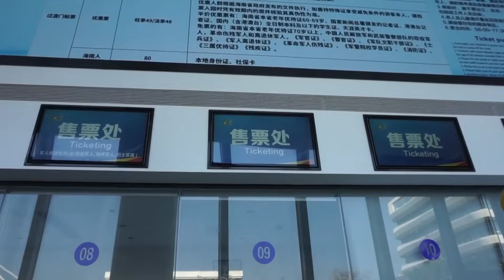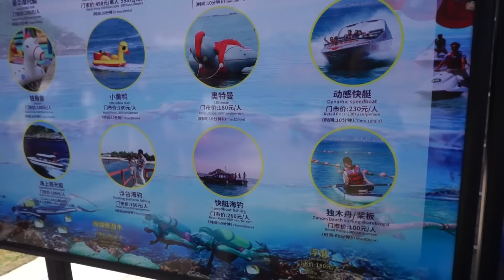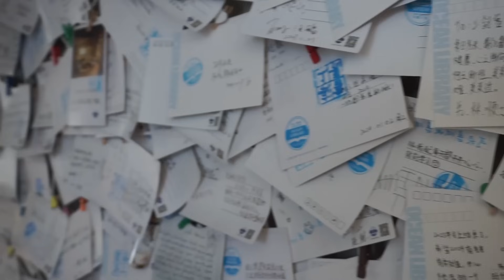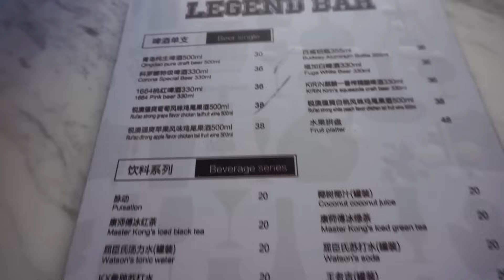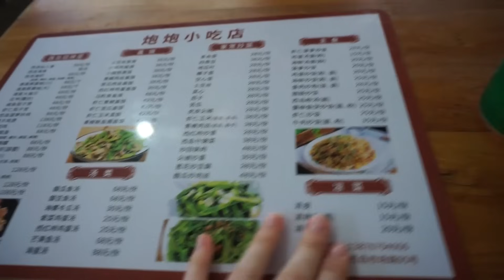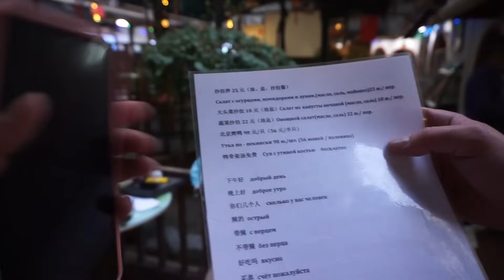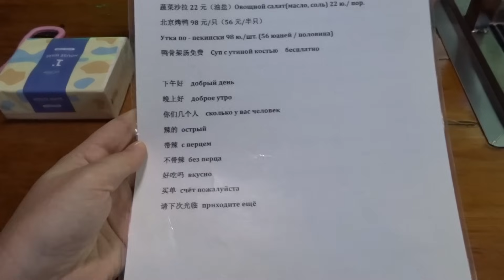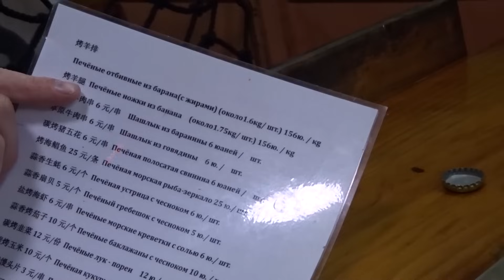#8 САНЬЯ ОСТРОВ-БАУНТИ СИДАО XIDAO ХАЙНАНЬ ЗАПАДНЫЙ ОСТРОВ: ЕДЕМ САМИ, БИЛЕТЫ, ЦЕНА, УТКА В ДАДУНХАЙ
В этом видео мы отправимся на райский остров, о котором почему-то мало знают наши туристы. Западный остров – или Сидао – находится всего в 15 минутах по морю от Саньи. В выпуске подробно расскажем, как добраться до паромного терминала, сколько стоит билет, что важно не забыть перед поездкой и, конечно, поделимся своими впечатлениями. Расскажем, почему хотим туда вернуться снова и уже на несколько дней, чем интересным там можно заняться, поговорим о ценах на развлечения, еду, покажем пляж для купания и сравним Сидао с популярным островом Пиратов.

Вечером вернемся в Дадунхай и побываем в уютном кафе, которое полюбилось нам ещё 5 лет назад, фирменное блюдо этого заведения – утка по-пекински и огромная баранья нога на углях. Цены в ресторане очень демократичные, покажем меню и поделимся впечатлениями.

00:00 Обзор видео
01:09 Где находится Западный остров Сидао Xidao Hainan карта и как добраться
03:25 Автобус до паромного терминала на остров Сидао Хайнань Санья
04:33 Паром на остров Сидао из Саньи Хайнань Xidao билеты
06:09 Билеты на остров Сидао Xidao цена сколько стоит
07:34 Паром на остров Сидао Xidao Западный остров Хайнань
09:38 Экскурсия без гида на Санье остров Сидао Западный Xidao Хайнань
10:45 Водные развлечения цена Хайнань Сидао Санья
10:58 Обзор острова Сидао Западный Xidao Hainan
13:34 Отели на острове Сидао Западный Xidao
14:44 Рынок и фрукты на Сидао
16:17 Что посмотреть интересного на Западном острове Сидао Санья Хайнань Xidao
19:19 Пляж для купания и водные развлечения на острове Сидао Санья Хайнань Xidao
21:22 Рецепт коктейля Дадунхай от Юры
23:11 Уличная еда, морепродукты, сувениры цены на острове Сидао Санья Хайнань
31:59 Едем в Дадунхай на пароме, впечатления от острова Сидао Санья Хайнань Xidao
35:45 Вернулись с экскурсии в бухту Дадунхай
37:30 Недорогое кафе Санья Дадунхай Медный котел Сад утка по-пекински, шашлык
38:24 Отель Shanghai Huating Boutique Hotel Баохонг Санья
41:14 Ресторан Медный Котел Сад Санья Дадунхай меню, цены, недорогое кафе
42:27 Меню и цены на еду в Санье Дадунхай морепродукты, мясо, утка по-пекински